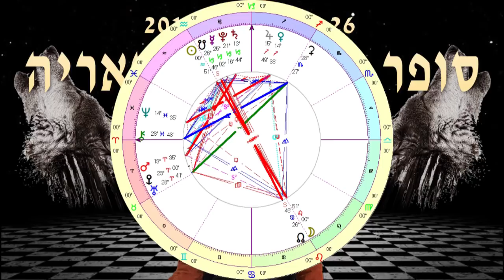סופר ליקוי ירח באריה - המסר האסטרולוגי השבועי עם בועז פיילר 19-26 ינו' 2019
איזה זמן! מלא התרחשויות והתפתחות, מלא אתגרים שטומנים בחובם את האפשרות להתעצם ולהתפתח. תנו לעצמכם את השבוע הקרוב להגשמה, עם סבלנות, גם אל עצמכם וגם אל הנהר הזה שכולנו שטים בו.
הקישורים להורדת דיילי הורוסקופ:
Android: